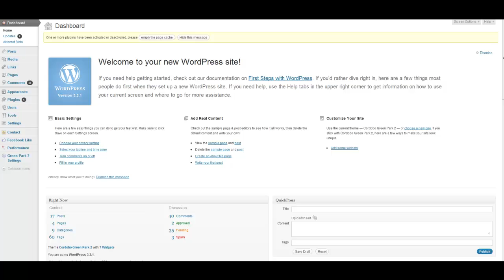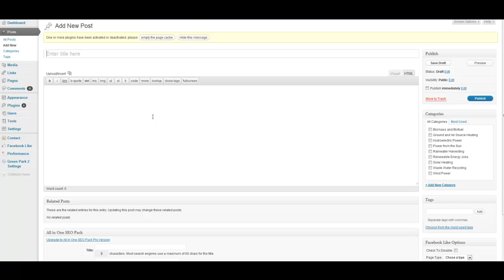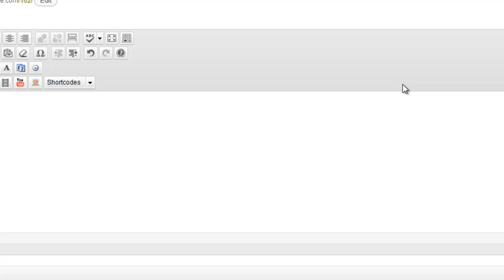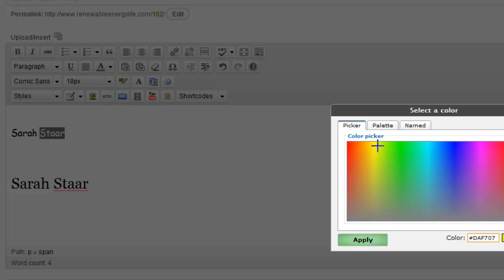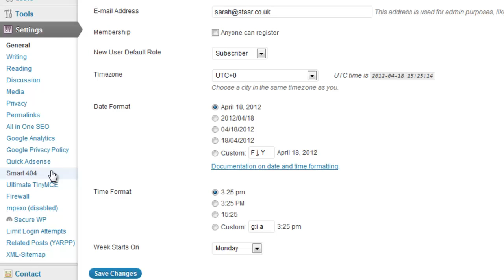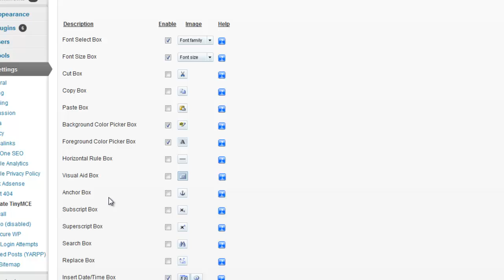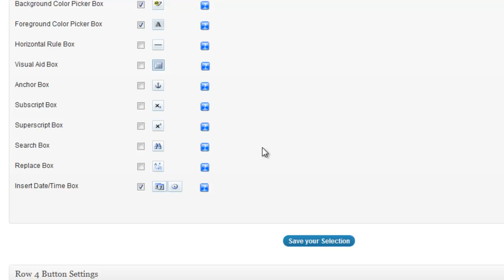A Must Have Free Plugin For Wordpress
Ultimate TinyMCE